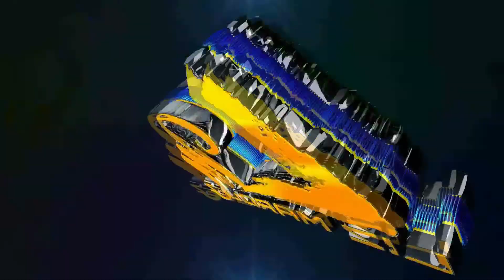Dime amor 2021 Liz Marquez Feat Jordy Leon DJ lalito mix 2021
Dime amor 2021 Liz Marquez Feat Jordy Leon